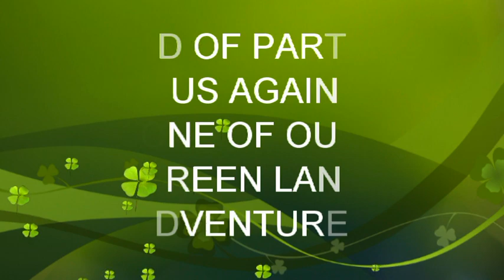BUILTH WELLS GREEN LANES 21/04/2019 PART 02 REAR VIEW